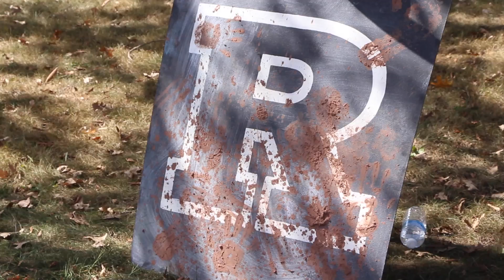RU Muddy 2014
The RU Mud Run got real dirty. Thank you everyone who came out and conquered.

Edited by : Jenny Kim & Matt Alt